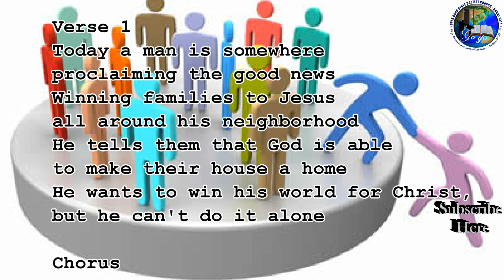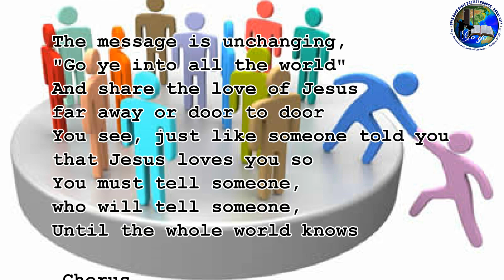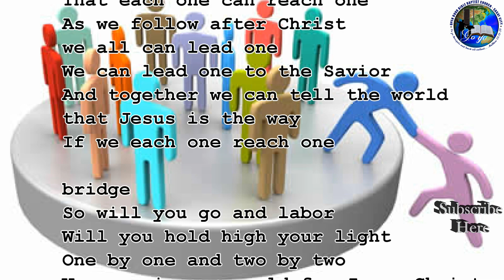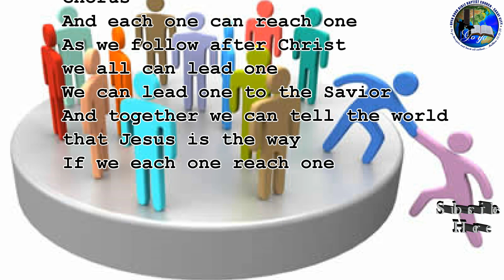each one reach one lyrics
Church Services Schedule
Sunday Morning Service:  8:30 AM - 12:00 AM
Sunday Afternoon Service: 2:00 PM - 5:00 PM
Wednesday Night Service: 6:00 PM - 8:30 PM
Thursday Prayer Meeting: 6:30 PM - 8:00 PM
Saturday: Whole day visitation

Open Door Bible Baptist Church - Sagay
Is a Conservative Bible Believing Baptist Church
Bible what we Believe and Baptist is what we Practice.
King James Bible 1611
Once Saved always saved by Grace through Faith

Ministries where you can get involve:
Bible Institute
Christian Academy
Soulwinning and Discipleship
Bible Studies
Campus Ministry
Bus Preaching (Public Buses)
Ministry for Children, Young People and Adult
Music Ministry (Choir and Orchestra)
Tricycle and Jeepney ministry
Building Program
Bible Printing